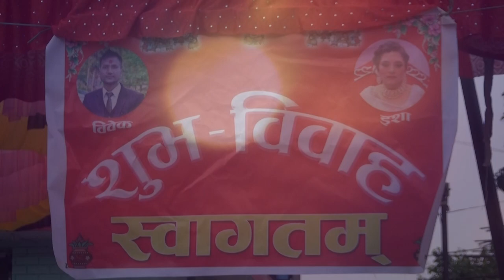Wedding Ceremony 2076 Bibek Sharma Weds Isha Acharya